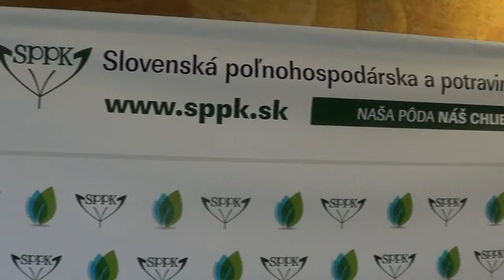Tlačová konferencia SPPK - Programové vyhlásenie vlády, mliečna kríza, Carrefour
zostrih z TK SPPK 5. apríla 2016 o návrhu SPPK na Programové vyhlásenie vlády, návrhu SPPK na riešenie mliečnej krízy a o problémoch obchodného reťazca Carrefour pre reštrukturalizáciu.